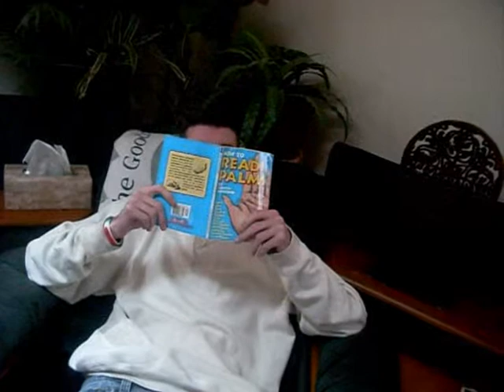Orphan Meets Ghost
WE MEANT TO MESS UP!
So don't hate! :]

If you got ideas for us, message us! Pah-lease.